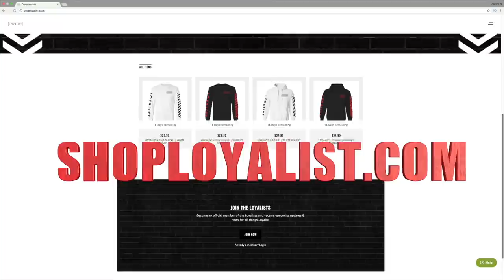GUESS THAT BEAT CHALLENGE PART 1!!!!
In today's Episode of Couples Reacts we react to Guess That Beat 🔥 New Challenge 🔥 and clearly Dwayne listens to more rap than i do lol

MAKE SURE TO COP YOUR OWN LOYALIST MERCH RIGHT NOW!
INTERNATIONAL SHIPPING AVAILABLE
PLEASE ALLOW AT LEAST 2-3 WEEKS FOR SHIPPING!!!